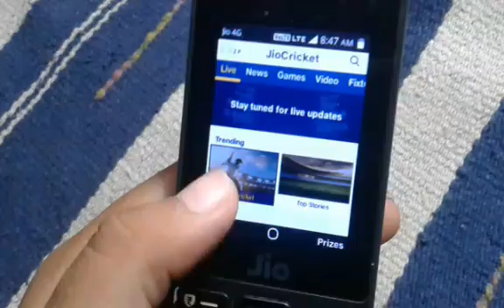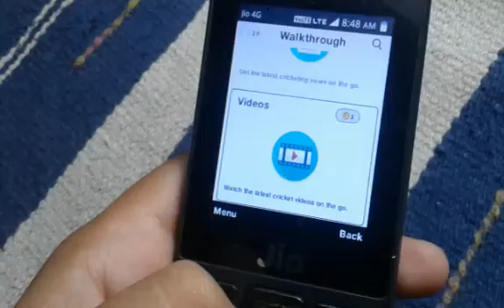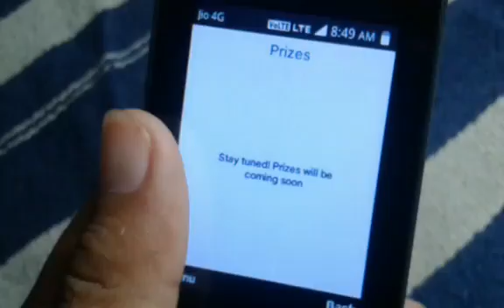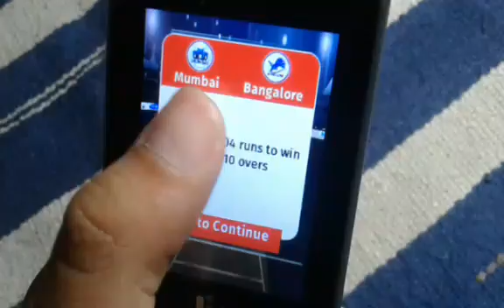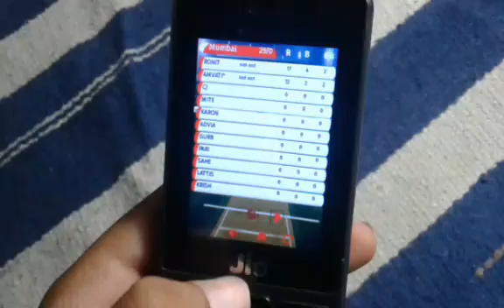🔥🔥How To Earn Money In Jio Cricket In Jio Phone 2020 || Jio Phone New App Jio Cricket 2020 🔥🔥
Video Topic 👉👉

🔥Equipments For New Youtuber In Low Budget 👉

Tripod in 299 rs.

Boya M1 Mic

150rs. Bluetooth headset

Generic Mic (150rs.) 👉👉

Topics Covered 👉👉

How To Earn Money In Jio Cricket In Jio Phone 2020
Jio Phone New App Jio Cricket 2020
How To Use Jio Cricket App In Jio Phone 2020
Jio Phone Me Jio Cricket App Kaise Use Kare 2020
how to use jio cricket app in jio phone
जिओ फ़ोन न्यू अपडेट टुडे